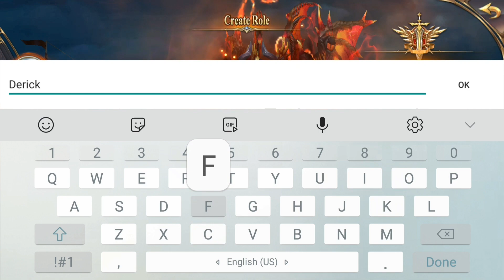Celestial Age Origin: All New Adventure - Warrior Gameplay MMORPG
Neffex Music

Neffex Music

Neffex Music

Neffex Music

Neffex Music

Neffex Music

Neffex Music

Neffex Music

Neffex Music